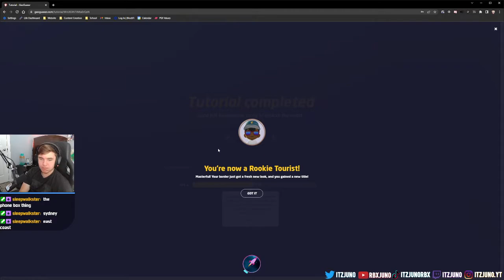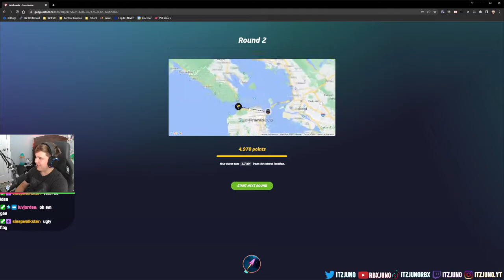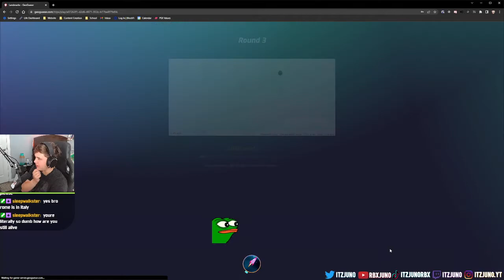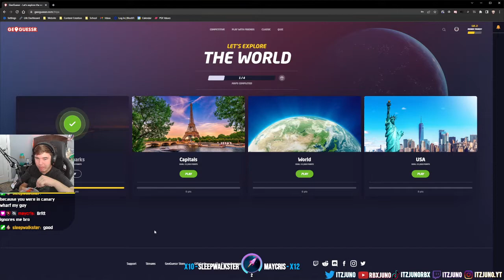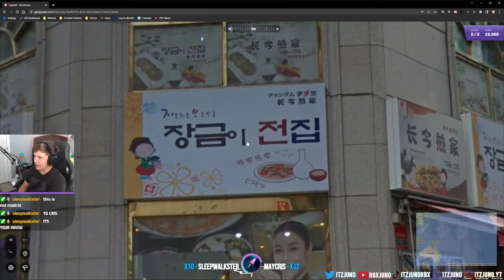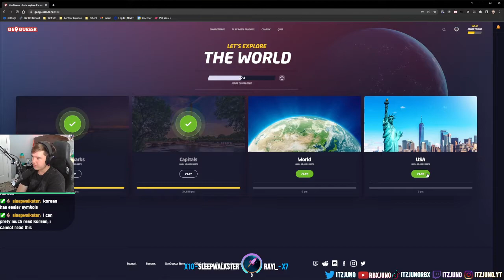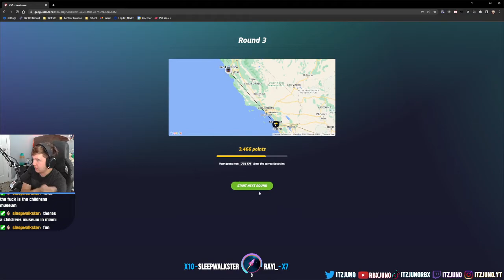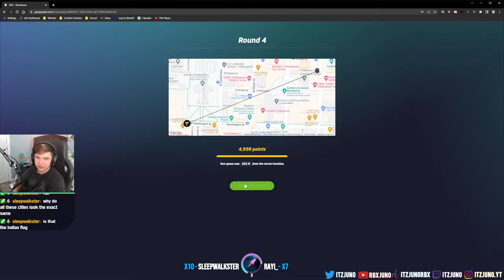GeoGuessr Is No Challenge For Me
Roblox Username: ItzJuno_YT or ItzJunoYT